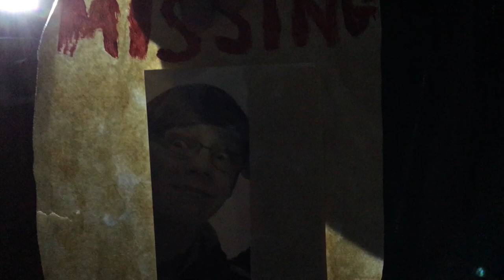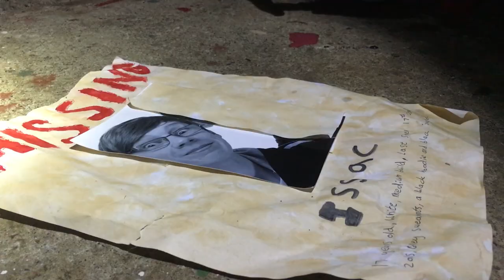Shadow Short Film - Harvey Wilson